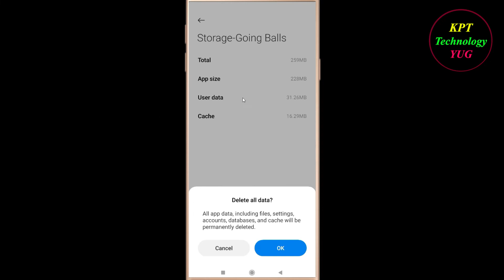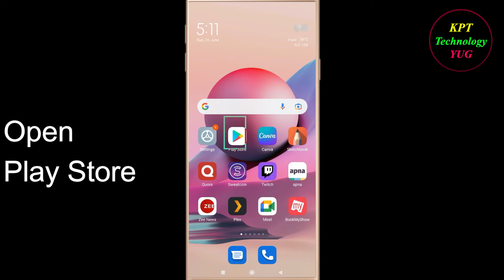How to Fix Going Balls App Keeps Stopping Error Android & Ios | Apps Keeps Stopping Problem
In this video, i will show you how to fix / Solve Going Balls  Keeps Stopping Problem in Android & Ios Mobile. If you are facing same problem in your mobile then it will help you to get rid of this error.